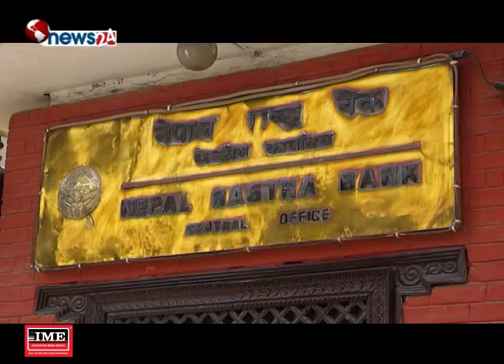अमेरिकी डलरको बिक्री दर १०९ रुपैया ८५ पैसा कायम - NEWS24 TV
नेपाल राष्ट्र बैंकले  अमेरिकी डलरको बिक्री दर १०९ रुपैयाँ ८५ पैसा तोकेको छ ।  पछिल्लो समय डलरको मूल्य बढ्दा आयातित बस्तु मङगो पर्न गएको छ ।
आइतवार नेपाल राष्ट्र बैकले अमेरिकी डलरको बिक्री मूल्य १०९ रुपैया ८५ पैसा कायम गरेको हो । डलरको शुक्रबार भाउ ११० रुपैयाँ ४८ पैसा कायम राखेको थियो ।  यसअघि डलरको भाउ बढेर ११२ रुपैयाँसम्म पनि पुगेको थियो । सन  २०११ र १२ मा अमेरिकी ८० हुँदै ९० रुपैयाँ सम्म पुगेको थियो । पछिल्लो समयमा अमेरिकी डलर एक सय भन्दा माथि उक्लिएको छ । अमेरिकी डलरको बढ्दो क्रमले नेपालको आयातित अर्थतन्त्र कमजोर बन्दै गएको देखिएको छ । नेपालको बढ्दो ब्यापार घाटा र खस्कदो निर्यातको कारण अर्थतन्त्रमा बिदेशी बिनिमयमा असर परेको हो । पछिल्लो दिनमा रेमिट्यान्सको आप्रवाह पनि घट्दो अवस्थामा रह्दा बिदेशी बिनिमयको सञ्चितीमा असर परेको हो ।